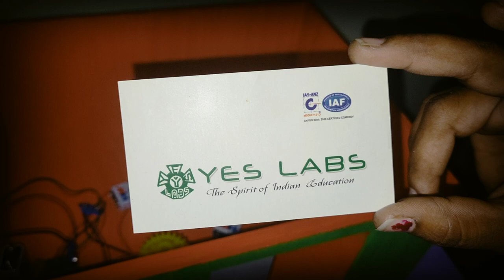SE 0102 wireless remote control working models